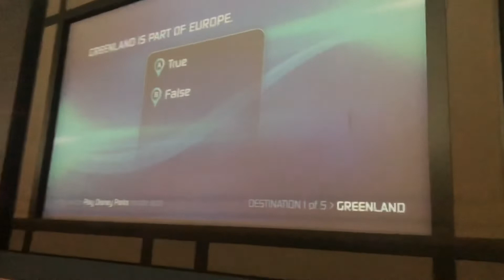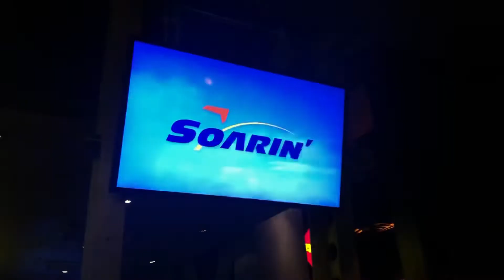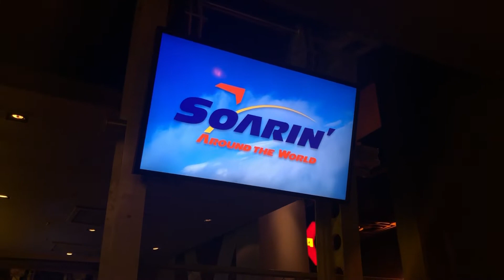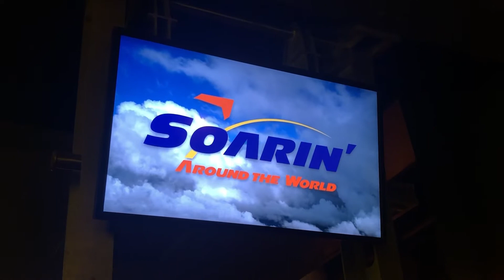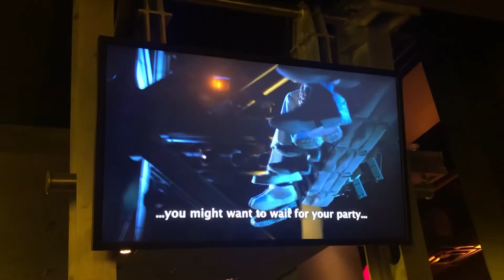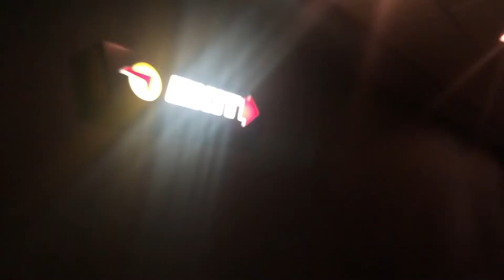Soarin’ Around The World - FULL Experience - Queue, Preshow, Ride and Exit Corridor (WDW)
Board a 10-person glider as you soar across amazing places on Earth!

(I had permission to do the on-ride portion)